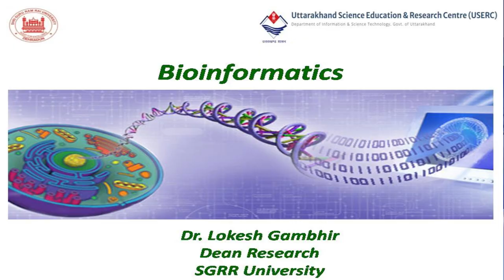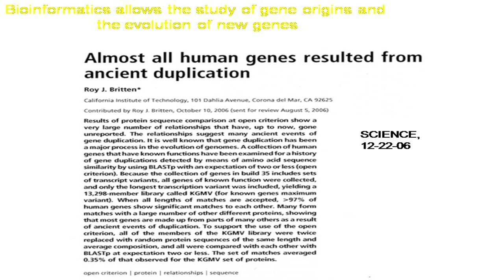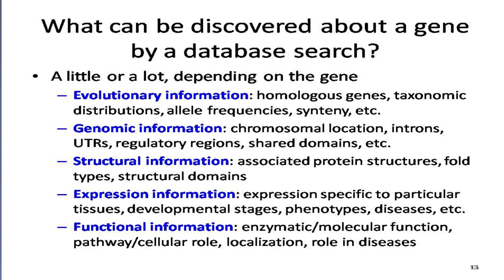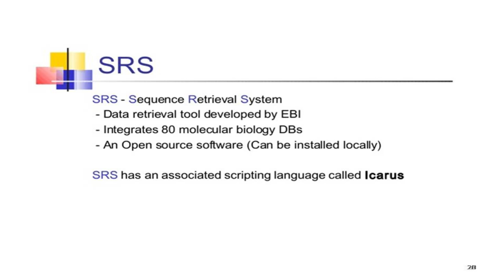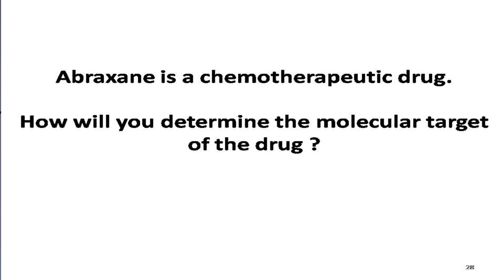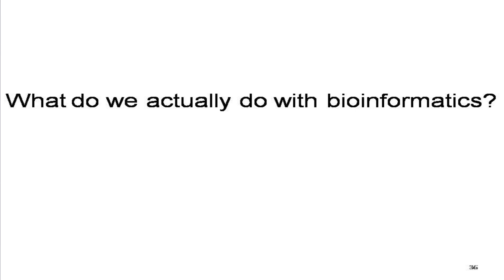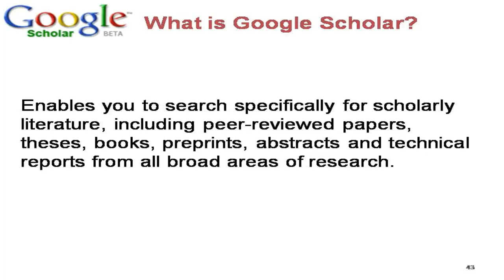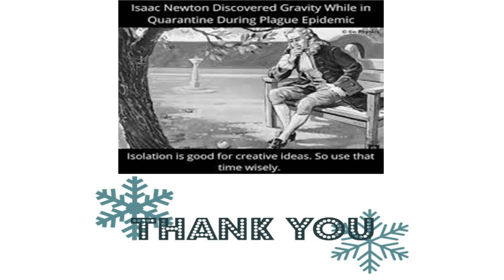Introduction to Bioinformatics By Dr. Lokesh Gambhir